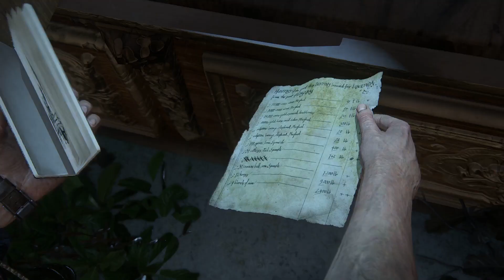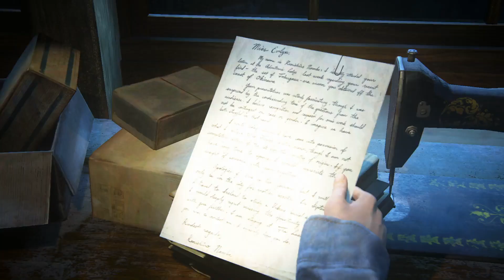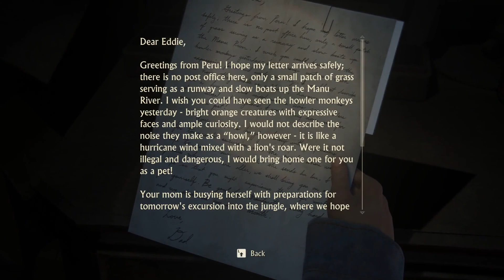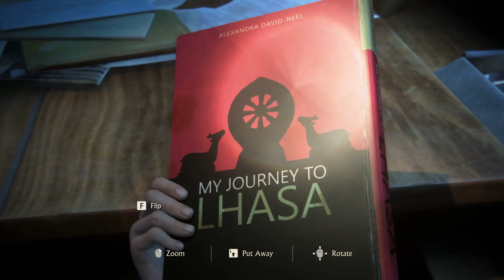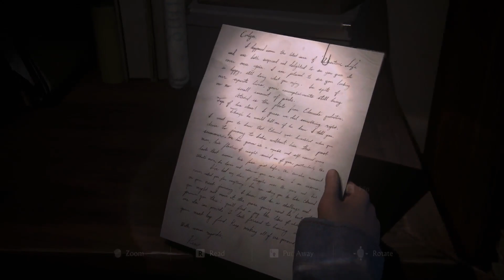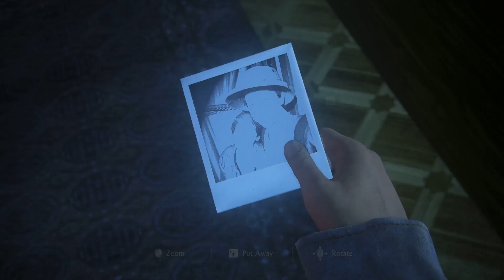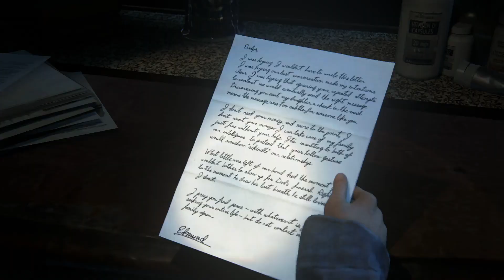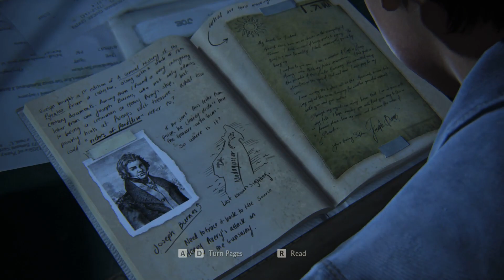Uncharted 4 A Thief's End Walkthrough Gameplay Part 13 - SAM'S BETRAYAL (PC FULL GAME 2022)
Follow me on
Twittter - Jhunkake1